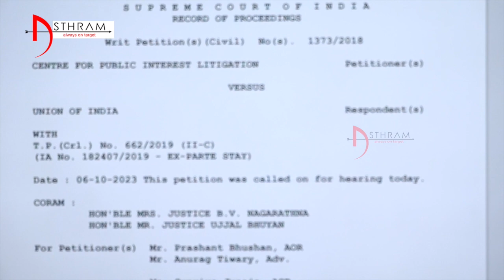నవంబర్20 వరుకు జైలులొనే...|| Asthram Tv || Politics